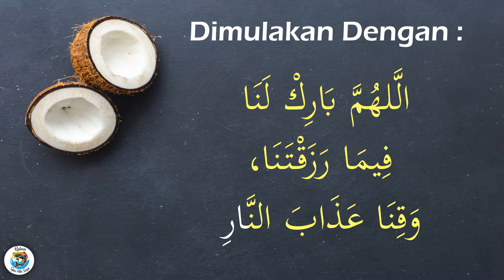RESTORAN SAJIAN PATIN SUNGAI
RESTORAN SAJIAN PATIN SUNGAI, TAMAN JATI, 30020 IPOH, PERAK